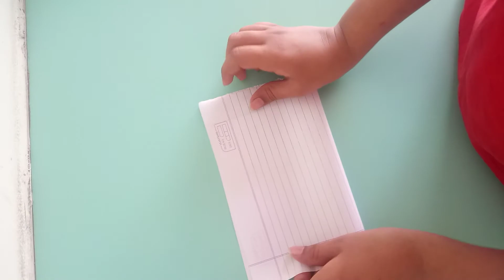How to Make a Paper Boat that floats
Hello friends,today I am going to tell you about How to make a paper boat that foalts in water .so fold along and if you like my video so hit like also and for craft videos subscribe my channel, thanks

if you want to see, how to make a world record paper airplane, therefore this is the link